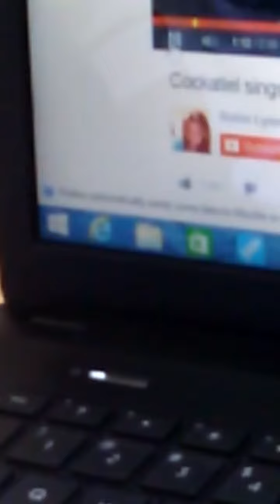Angel is listening to other cockatiels on You Tube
Angel is also trying to mimic them his way..lol